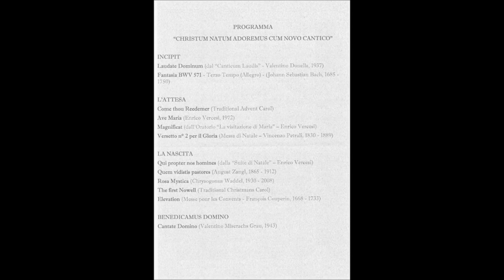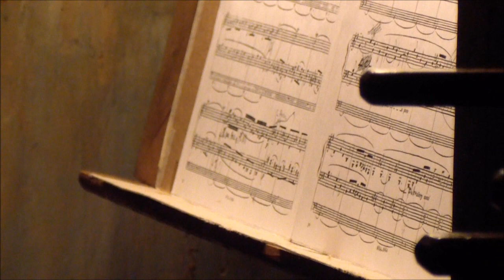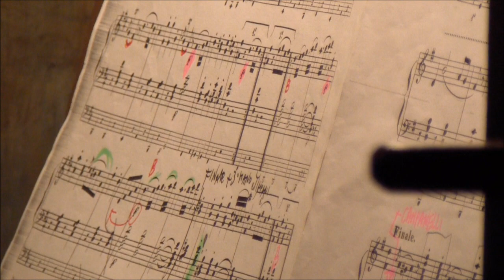Musica Sacra per il Natale a Redavalle con il Coro Schola Regina Pacis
Presso la Chiesa Parrocchiale SS. Rocco e Martino, il Coro 'Schola Regina Pacis' (del Santuario Madonna del Soccorso di Scorzoletta) ha eseguito un programma di musica sacra per il Natale, diretto dal M° Enrico Vercesi. Organista Simone Quaroni.
Le offerte ricavate sono andate a favore della missione in Burundi ove ha operato Don Alfredo Ferrari.